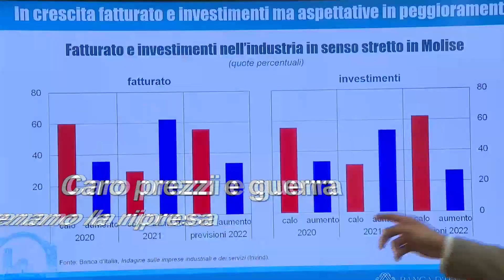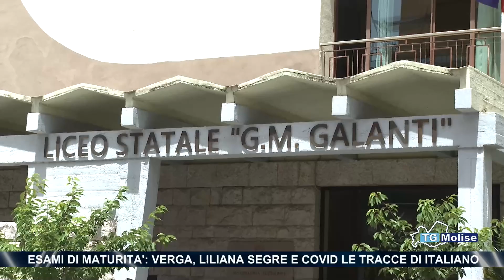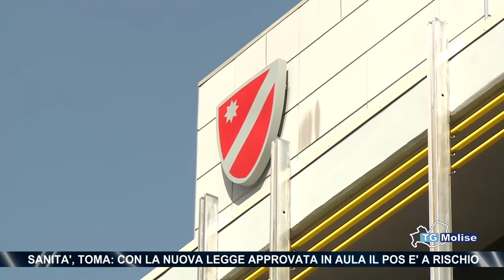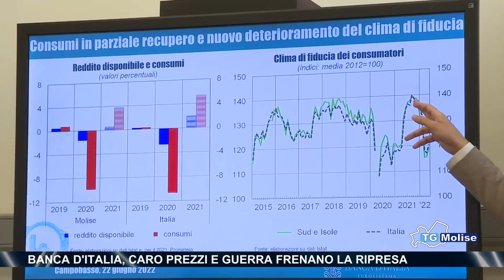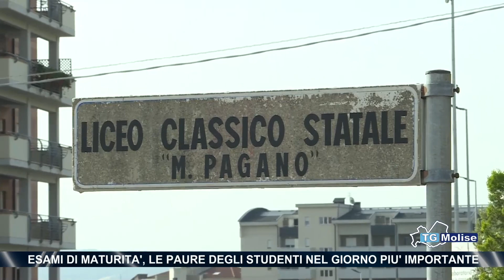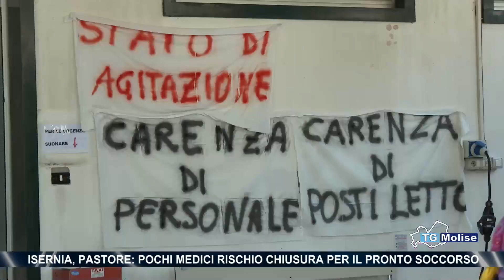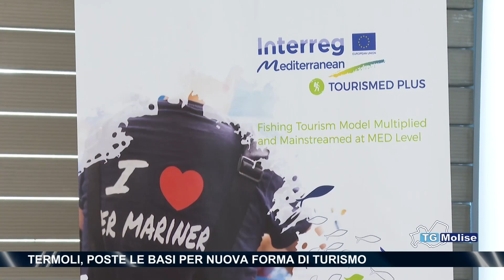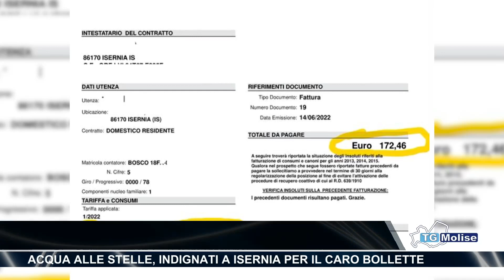TG Molise - Telemolise - 22.06.2022 - ed. 14.00